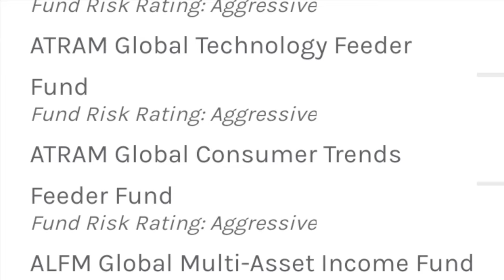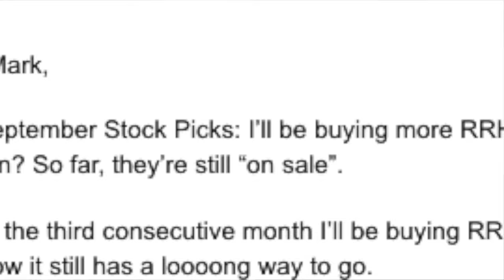GCASH INVESTMENT FALLING: 3 Things to Do In A Down Market! GINVEST, GOTRADE, ETORO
Investments are falling! But don't fret: Here are  3 things that you can do in a down market, as stocks continue a downward spiral of uncertainty. In times like these, there isn't one way to approach it. There's no certainty too if and when the market will recover. But in this video, I hope that I'll be able to share just enough simple strategies as a way to cope or make the most of the current market condition, locally and globally.